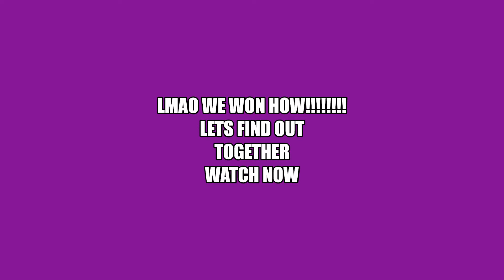dubby howwww DUBS by default or high IQ lol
good times on the battlefield